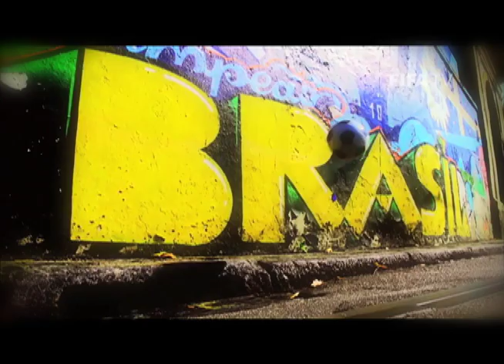BRASIL 2014 JABIBI O MARINHO C5